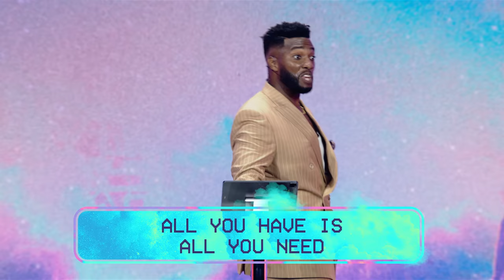Faith Like A Farmer // Sow It Before You See It // Crazyer Faith (Part 6) // Michael Todd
We have a plan from God for our lives. But how can we start seeing it? Sow into it! If we want to see God’s vision for our lives come to pass, we must begin by giving to it before we even see any kind of change. Pastor Mike shows us how things can change when we sow it before we see it.

Join us for service online every Sunday at 11am (CST) and on Monday’s for Monday Night Prayer at 6pm (CST).

We would love to hear how God is touching your life through this ministry!

If you would like to support TC financially you can give through the TC app, or online through our website by clicking Text ‘GIVE’ to 828282 to give using your mobile device.

00:00 - Intro
01:39 - 2 Corinthians chapter 9 verse 6 through 10
04:58 - Whoever gets this principle gets this promise.
13:29 - Who has more faith?
15:45 - Genesis chapter 8 verses 22
25:49 - Sowing is implied because everybody has seed.
26:29 - All you have is all you need.
34:47 - When you hit a plateau, sow!
50:40 - Consecutive sowing produces consecutive harvest.
59:46 - Ecclesiastes chapter 11 verse 6
01:05:56 - Proverbs chapter 11 verses 24 and 25 NLT
01:19:36 - Malachi chapter 3 verses 10 through 12
01:20:40 - Surrender = Tithe = Protection + God’s Pour Out
01:21:12 - Sow = Offering = Multiplication
01:22:34 - Sacrifice = Extravagant Offering = Presence + Partnership
01:28:07 - 1 Kings chapter 3 verses 2 through 6
01:35:09 - 2 Corinthians chapter 9 verse 7